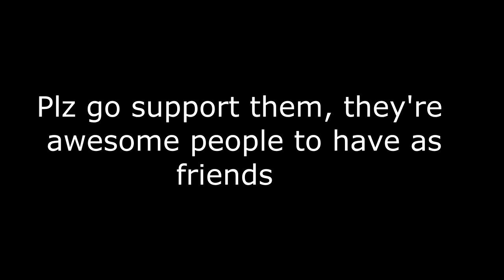The Pack as vines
Made this for my friends, Dimonds456, ShadashaTHedghog, SummerSketchMLP, and DragkiraTheDragon

Love you guys UwU